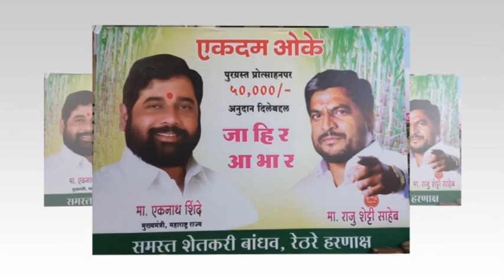रेठरे हरणाक्ष येथील एका शेतकऱ्यांने प्रोत्साहन अनुदान जमा झाल्यनंतर आभाराचे बँनर झळकावले.